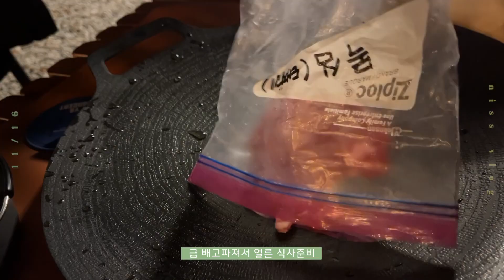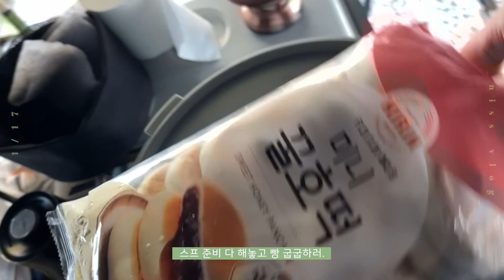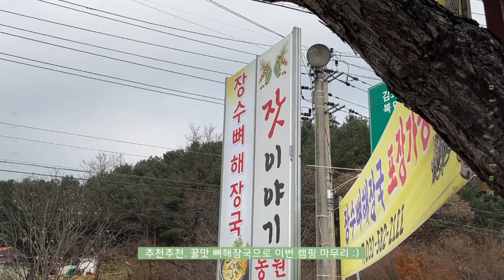☕️🍺2박 3일 캠핑 브이로그🏕/자연에머물다/오토캠핑/캠린이/캠핑메뉴추천/스프/삼겹살/명란오일파스타/꿀호떡/된장찌개/김말이/비빔면/탁구[니스일상vlog]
이번에 제가 너무너무 기다렸던 2박 3일 캠핑을 드디어 다녀왔어요!
역시나 제 예상대로 정말 재밌게 놀고왔답니다.

후기가 좋았던 곳이라 기대하고 갔는데
사장님도 친절하시고, 편의 시설들이 정말 잘 되어있더라구요.
여기는 나중에 꼭! 다시 갈거에요.
예약이 힘들다던데...
미리미리 예약해서 다녀와야겠어요 ㅋㅋㅋㅋ

그럼 이번 캠핑 영상 재밌게 봐주세요!